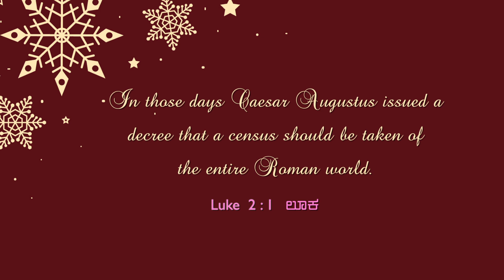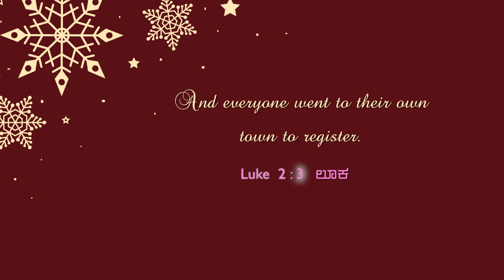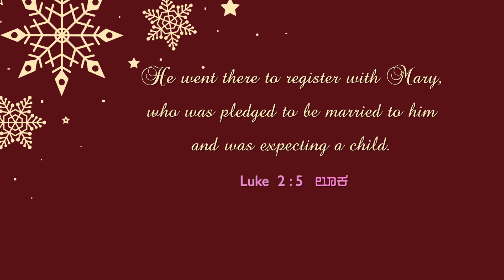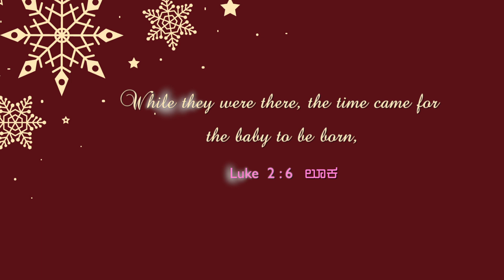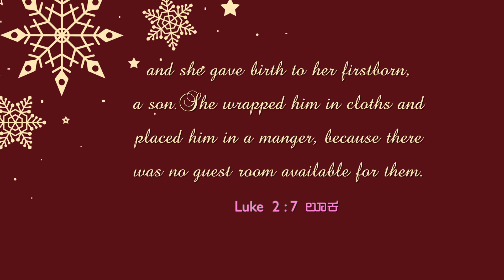God's great plans for you | A King is Born | Dr. Paul Dhinakaran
God has destined great strategies for you. He has formed you to accomplish plans you have never imagined. Tune into today's episode of A King is Born, and listen to Dr. Paul Dhinakaran talk about why God made Joseph and Mary go to Bethlehem. Tune in tomorrow for a new episode of A King is Born.